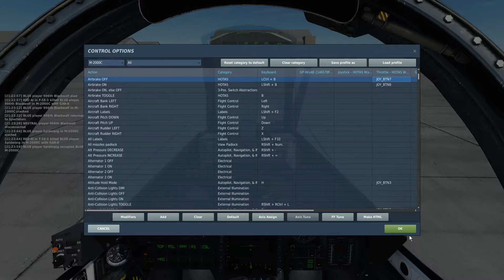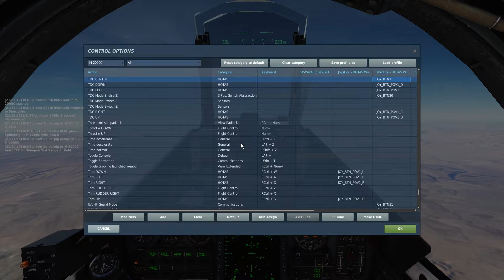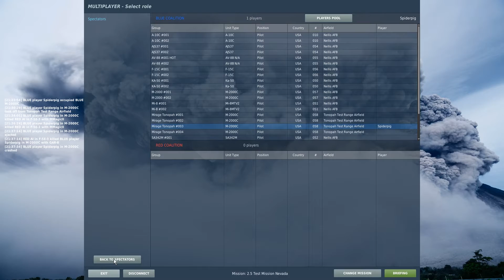DCS 2.5 Mirage 2000 Fur ball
Blackwolf and Me decided give helicopters a break and did a quick flight with the Mirage to get him ready for a Red Flag event he's flying at. It was 2 v 8. and we didn't fair well. I haven't flown the mirage in a long time and didn't remember most things...so it was quite fun.